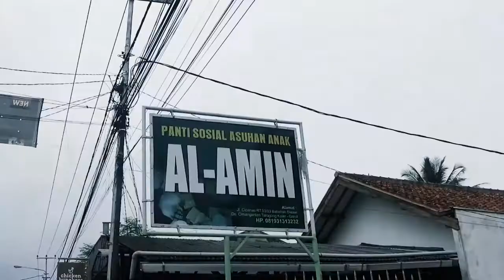X-MOC Bandung Raya goes to AL-AMIN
Production by X-MOC Bandung Raya